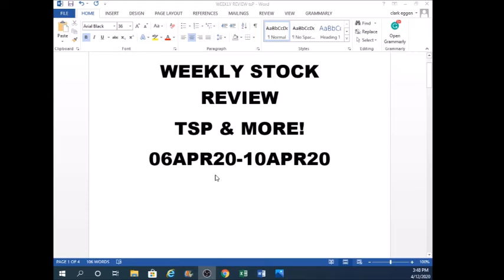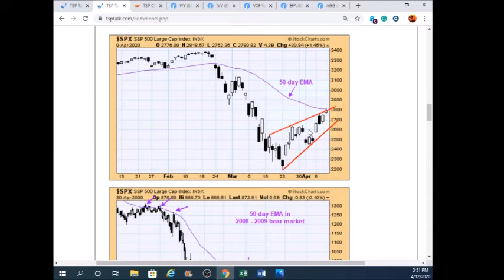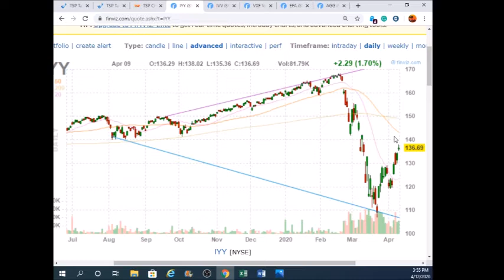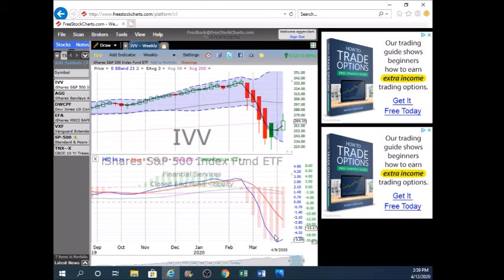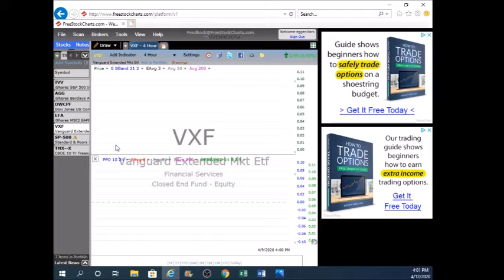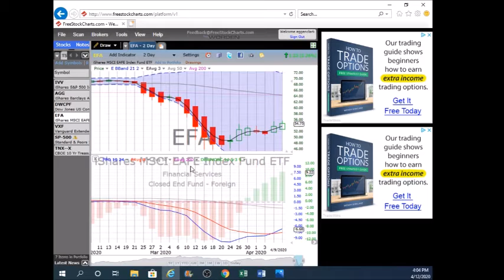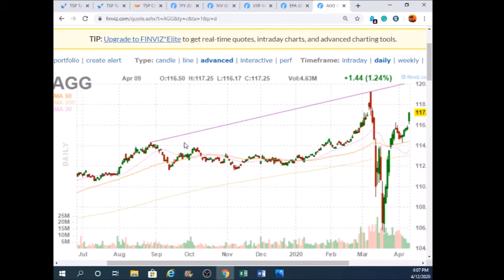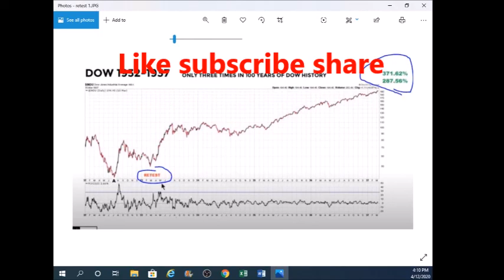06-10 APR 2020 Weekly Stock Review TSP & ETF's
Have a brokerage account? IRA? ROTH? OR TSP (Thrift Savings Plan)? Do you care about your Retirement? And do you want to make sure your nest egg grows???

Retirement and 401k for federal employment. TSP. A 10-minute review of the different funds G,C, S,I,F. We will show you how to track them and which ETF's they follow and give you an idea of where your money should be stashed! Take control of your cash! Don't have a TSP? You can put your funds or money in these ETF's as well. A user-friendly video for all who have funds in the stock market. Weekly reviews.

Sources

CiovaccoCapital (youtube channel)

Grow my TSP